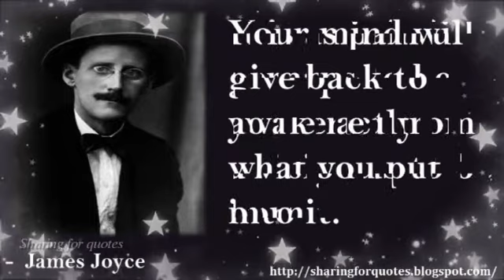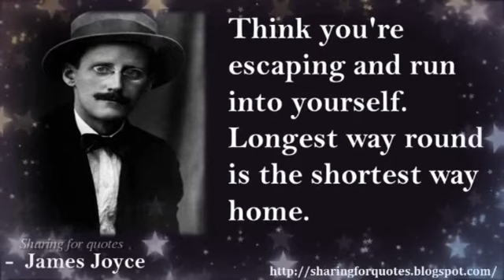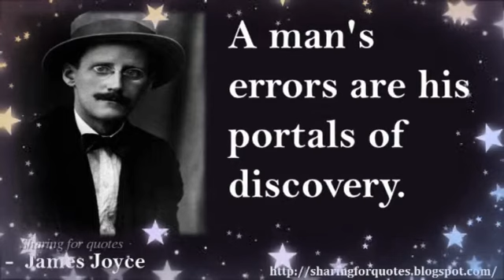James Joyce inspirational Quotes -01 | Sharing for Quotes